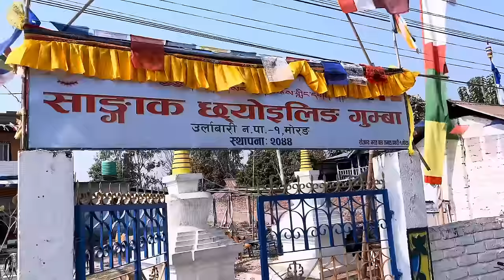First Loshar Celebration|| Tamang vasa Ni sikiyo aaba😚✊Dilip❤️puja vlog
हिम्सिखर  ट्रेनिङ्ग  सेन्टर  सम्पर्क   नः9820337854/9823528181/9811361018 dinesh lama  rabin tamang

Lovestory part-2 link

 Q&A part -3 Link

We are uploading dailyVlog..StayTune for another vlog Gyuzs..Thankyou for Visiting our youtube channel..